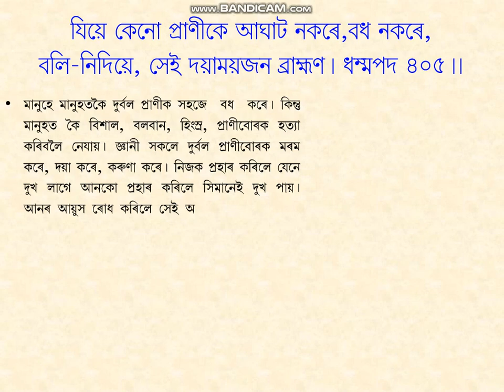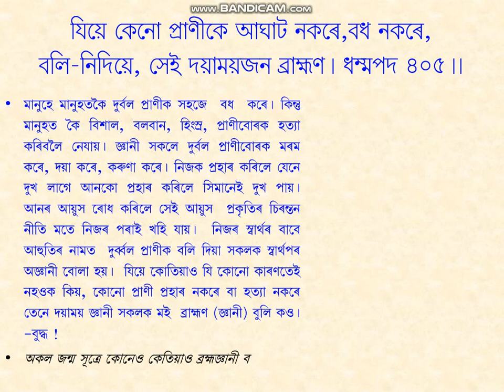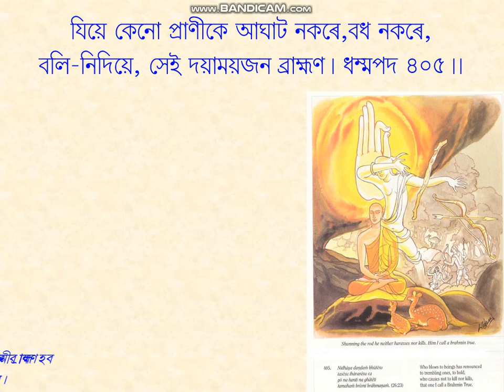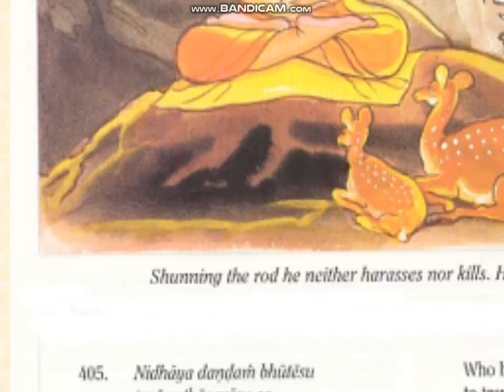Dhammapada-405, PPT in Assamese by D.Roy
D.P-405. Vagga-26. Brahmana Vagga. (383- 423). Buddha Educational Foundation  Assam. Explained and animated by Durgeswar Roy. Treasury Of Truth: Illustrated Dhammapada. by Ven. Weragoda Sarada Maha Thero. All of the Buddha's teachings have been grouped into three collections or Three Baskets (Tripitakas). The three Pitakas are Vinaya, Abhidhamma, and Sutta. The present work Dhammapada is the second Book of the Minor Collection (Khuddakagama) of the Sutta Pitaka (The Basket of Discourses). It consists of 423 stanzas arranged in 26 Vaggas or Chapters. By reading the Dhammapada, one could learn the fundamentals of the Buddhist way of life.